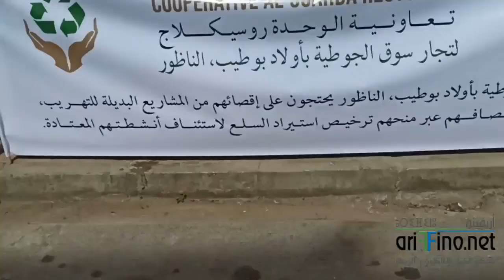الناظور.. تجار الجوطية يعودون الى الشارع للمطالبة بتكافؤ الفرص و برخصة “تعاونية الوحدة روسيكلاج ”